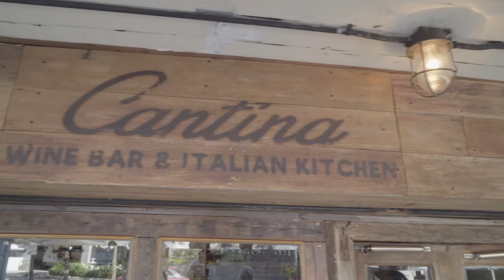Trailer - Tuscan Wine Dinner with Chef Fabio | Cantina Wine Bar & Italian Kitchen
About Cantina Wine Bar & Italian Kitchen:
Cantina Wine Bar & Italian Kitchen is your new friendly neighbourhood joint. Inspired by Subterranean wine cellars in Italy, the restaurant serves up the finest and yet affordable wines as well as homemade Italian favourites with no frills - where each bite encompasses the love, warmth and skill of every Italian mother.
Ari Samphan Soi 3, Ari, PhayaThai,
Bangkok, 10400, Thailand

About Soho Hospitality:
Soho Hospitality is a Bangkok based integrated creative studio & restaurant group delivering compelling hospitality experiences from concept to design, development and management.